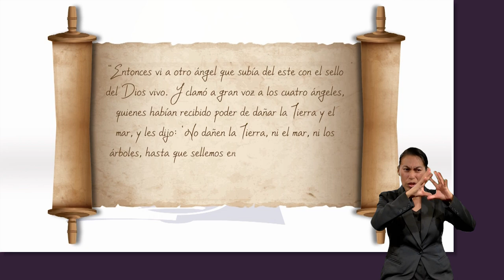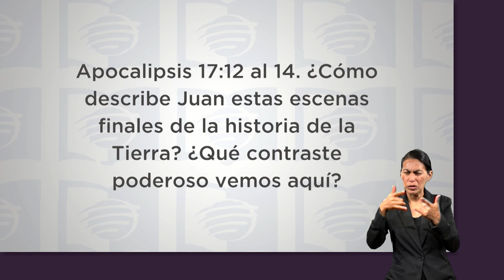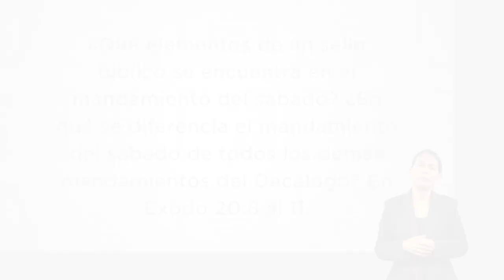ESU 2do. Trimestre 2023 Lección 12 - El sello de Dios y la marca de la bestia – Segunda parte